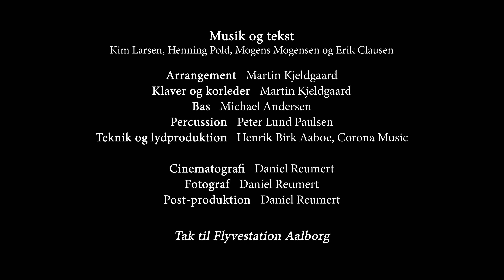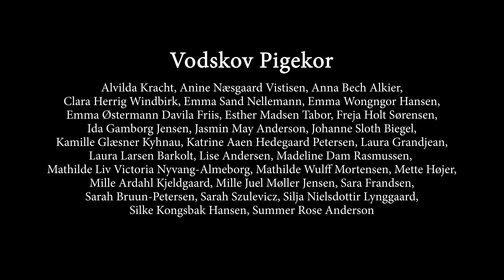Flyvere i natten - Vodskov Pigekor / Vodskov Girl Choir - (Kim Larsen cover)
Musik og tekst (Words & Music)   Kim Larsen, Henning Pold, Mogens Mogensen, Erik Clausen
Arrangement   Martin Kjeldgaard

Klaver og korleder (Piano & Choir leader)   Martin Kjeldgaard
Bas   Michael Andersen
Percussion   Peter Lund Paulsen
Teknik og lydproduktion (Engineering & sound production)   Henrik Birk Aaboe, Corona Music

Cinematografi   Daniel Reumert
Fotograf   Daniel Reumert
Post produktion   Daniel Reumert

Tak til (Special thanks to)   Flyvestation Aalborg

Tak for økonomisk støtte til (Financial support)
Vodskov Menighedsråd
Støtteforeningen for Vodskov Pigekor
KORLIV – Folkekirken Kororganisation
Hammer Y's Men's Club
Hammer Pigerne

Vodskov Pigekor (Vodskov Girl Choir)

Vodskov Pigekor er et rytmisk kor med base i Vodskov Kirke, lidt nord for Aalborg. Korets medlemmer er ca. 13-22 år og ledes af Vodskov Kirkes organist, Martin Kjeldgaard. Vores kernerepetoire består primært af nutidig popmusik og er oftest ikke skrevet til brug i kirken. Alligevel deler teksterne nogle essentielle værdier med kirkens budskab. At inddrage ny popmusik i en almindelig søndagsgudstjeneste er vores bidrag til at skabe en moderne og vedkommende kirke.